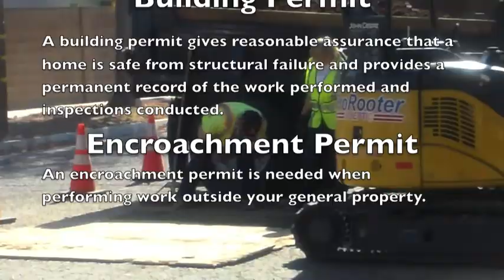Sewer Repair Fresno - Pro Rooter & Septic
If your toilet is constantly giving you trouble, there's a good chance the problem isn't your toilet, but your main sewer line.  This was the case with one of our most recent jobs here in Fresno.  After Hal's toilet backed up on him for a third time we decided to run a snake cam down the sewer line connecting his home's plumbing to the city.

We quickly discovered the roots from Hal's tree had punctured his sewer line.  Meaning, Hal would have continued wasting money unclogging his toilet had he not dealt with the main issue at hand.

When repairing a sewer line two permits are required; a building permit allows for all work relating to the owners home, and an encroachment permit is required for any necessary street work.  Only once these permits are obtained by the City of Fresno can we start work.

We first start by marking and locating the sewer line and dig area.  Once the digging area has been determined we use a cement saw to cut through the asphalt.  Once the lines are clearly cut we use an excavator to dig up the dirt and asphalt.  Typically speaking, a 5x6 foot radius is perfect for digging.  We then fill the dump truck with roughly six feet of dirt in order to locate and begin work on the sewer line.  The old broken pipe needs to be cut and removed before measuring, cutting and installing new pipe.

Once the new pipes and fittings are securely attached to the main sewer line we have to call and wait for a city inspector to come out and sign off.  The city inspector's job is to make sure the fitting and pipes are properly placed and secure.  If the newly laid pipes do not fit evenly and just right, waste water can build up causing clogs and other major problems in the future.  Only after the city inspector signs off on our repair work can we begin filling the hole.

First we press and pack the hole with dirt, then 1-2 yards of sand slurry.  The sand slurry needs time to harden before placing asphalt over it.  So, we cover the hole with this steel slab and place asphalt near the edges to make sure cars driving by don't disturb the slurry underneath.

Our plumbing technicians show up the very next day and begin the final process.  The new asphalt must be seven inches deep with a six inch perimeter of non-disturbed soil.  Tac oil helps the asphalt stick and stops rain and other liquids from seeping in-between and possibly separating the newly paved asphalt with the old.